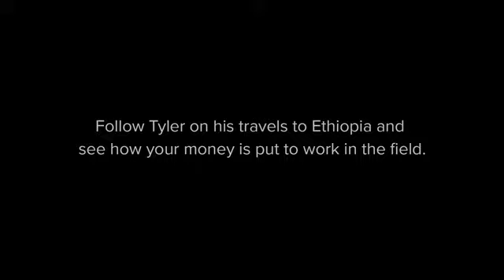The Journey Episode 5: Water Changes Everything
** This video is owned by charity: water **

Episode 5 of an 8-part series, see how clean water totally transforms the lives of people in an Ethiopian village, giving them hope and a future.

I'm trying to help a community just like this. Please donate to my Water30 challenge as I live for 30 days on only 30L water per day to raise money for a well.

You're not just giving money, you're giving hope, life, dreams, education, joy!